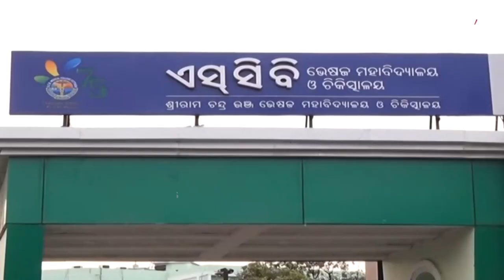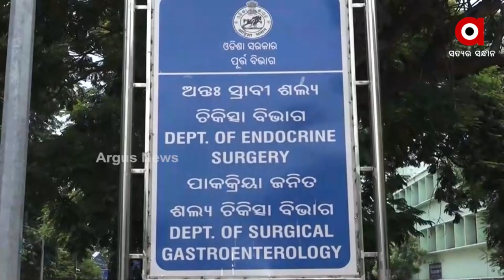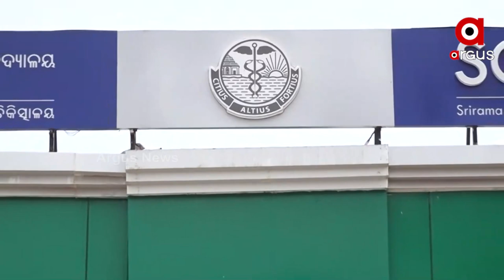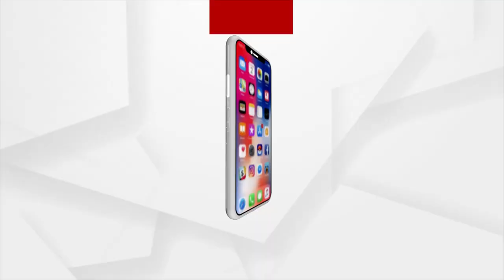ଏସସିବି କେମିତି ହେବ ଏମ୍ସ ପ୍ଲସ ?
ରାଜ୍ୟ ଚିକିତ୍ସା କ୍ଷେତ୍ରର ଏନ୍ତୁଡ଼ିଶାଳ କେମିତି ହେବ ବିଶ୍ଵସ୍ତରୀୟ। କଟକ ଏସସିବି ମେଡ଼ିକାଲ କଲେଜ ଓ ହସ୍ପିଟାଲର  ମୁଖ୍ୟ ବିଭାଗରେ ନାହାଁନ୍ତି ଆବଶ୍ୟକୀୟ ସିନିଅର ଡାକ୍ତର ଓ ପ୍ରଫେସର ।